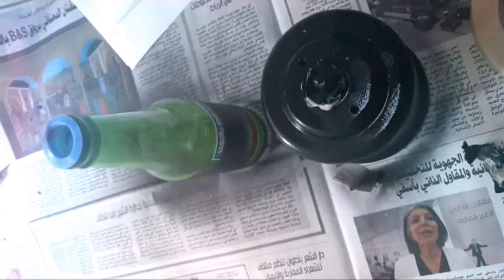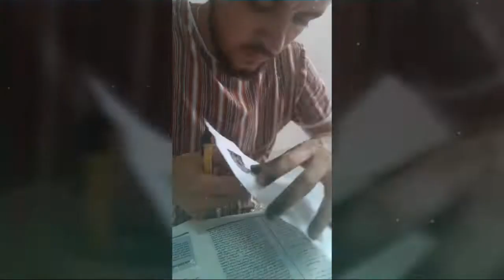how to draw in your campingaz